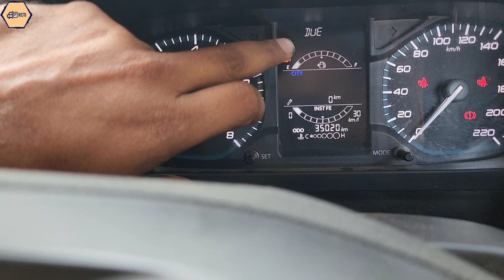Brake Failure Service From Tata | Security Breach | by Radhika CarTech India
How do you respond to brake failure?
What is brake system failure?
What is total brake failure?
What causes brake failure?
Is brake failure the drivers fault?
How can I drive without brakes?
How much does it cost to fix brake failure?
What do new brakes cost?
How much does it cost to fix failed brakes?
Is brake failure covered by insurance?
What does brake failure sound like?
Can brakes fail then work again?
Are replacing brakes expensive?
What happens if you don't replace brake?
How often should brake be replaced?